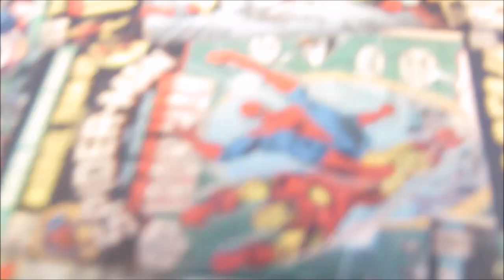MLP- WORST PARTY EVER!!!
GO STALK ME!

dun steel it bad pls